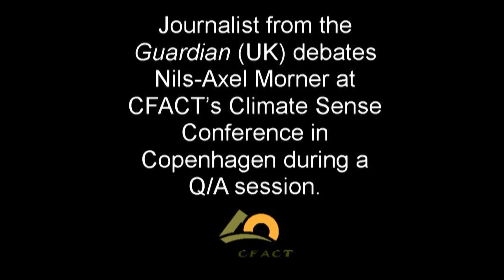Debate Heats Up At CFACT's Conference In Copenhagen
A journalist from the "Guardian", a UK newspaper, debates Professor Niklas Nils-Axel Morner, an expert on sea level from Stockholm University. This journalist shows his bias when he starts to argue, instead of asking a question. Nils-Axel Morner was so incensed by this that he jumped up to defend himself and his research against this scientifically unfounded attack.